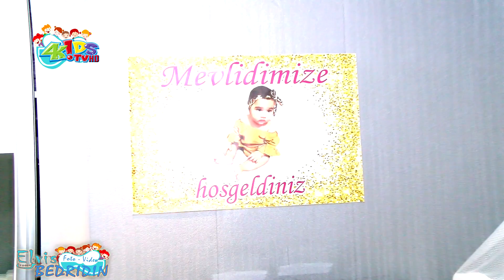Derya Mevlid / Dobric /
YouTube ELVIS BEDRIDIN 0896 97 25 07  /  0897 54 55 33
facebook Elvis Bedridin
instagram Rokli Elvis